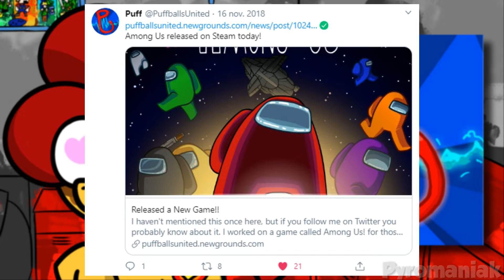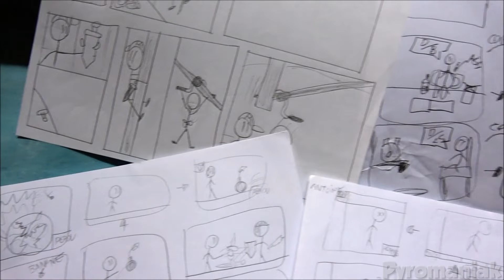Henry Stickmin : Les jeux sans lesquels Among Us N'existerait Pas - Pyromaniak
Je vous explique le lien entre Among Us et Henry Stickmin Collection ! :3
Les deux jeux partagent pleins de références et même une future map pour Among Us entièrement basée sur le thème d'Henry Stickmin

Vidéo dédicacée à Puff Ball United

479